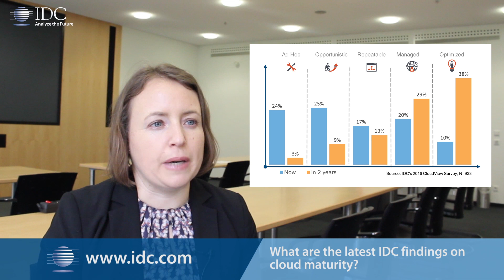Carla Arend on Cloud Maturity in Europe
IDC's Carla Arend talks on some recent analysis of Cloud maturity in Europe and provides some advice on for the future.